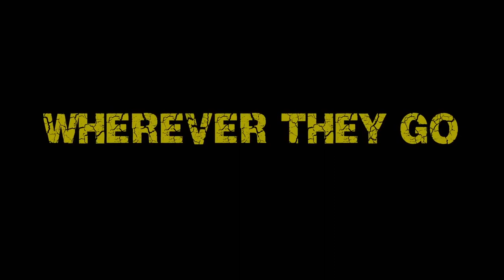Children of the Corn: Runaway Official Trailer [HD] 2018 - Marci Miller, JR Hatchett -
In theaters: This March

The plot of Children of the Corn: Runaway follows a young pregnant Ruth who escapes a murderous child cult in a small Midwestern town. She spends the next decade living anonymously in an attempt to spare her son the horrors that she experienced as a child. She lands in the small Oklahoma town, but something is following her. Now, she must confront this evil or lose her child.

Director: John Gulager

Writer: Joel Soisson

Stars: Marci Miller, JR Hatchett, Lynn Andrews III, Molly Nikki Anderson, Blaine Maye